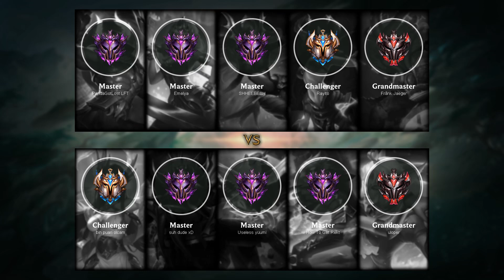Irelia Top vs Pantheon - EUW Challenger Patch 9.24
- Runes: 00:18 (Conqueror)
- Damage dealt: 29:10
- Ability & Build: 28:59
- Skin: Divine Sword Irelia